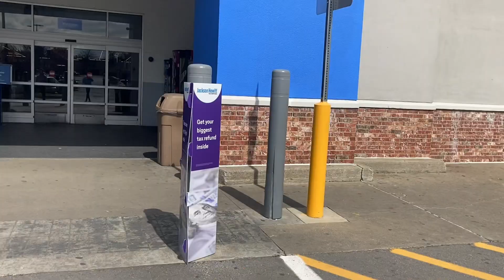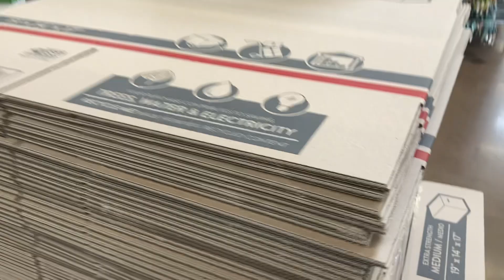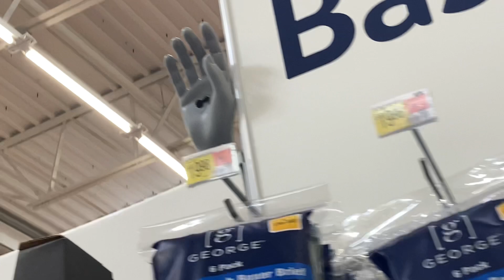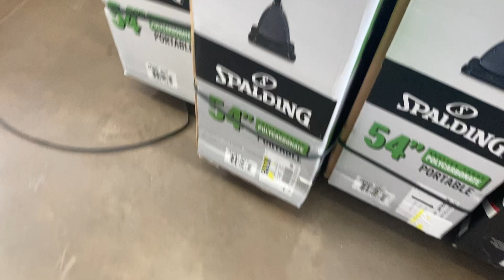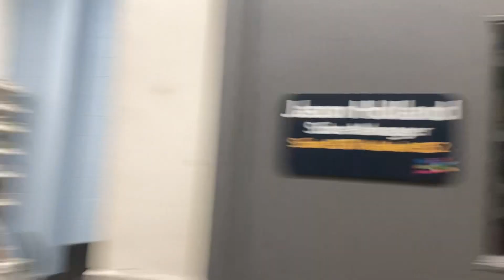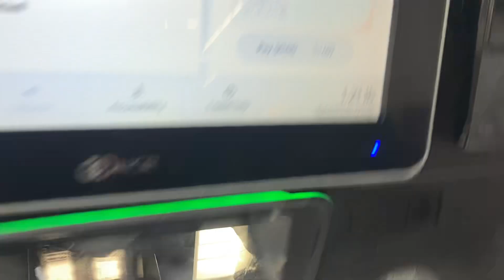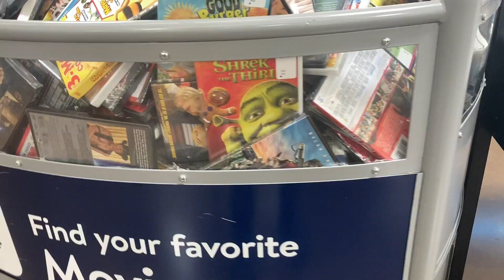You Need a Protection Plan!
Today, I go to Walmart so much and go mess around.